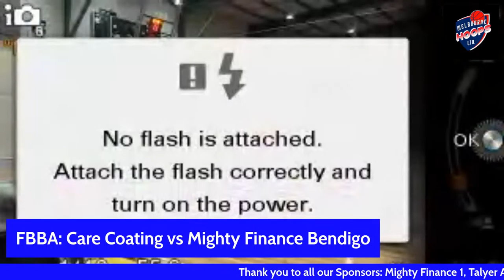Filipino Bendigo Basketball Association